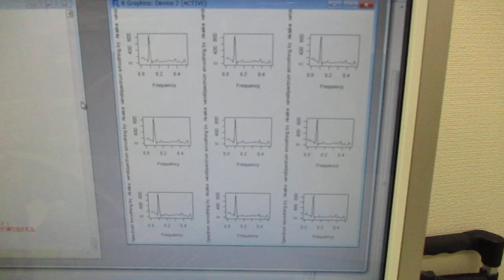メガヘルツの超音波発振制御プローブを利用した実験動画